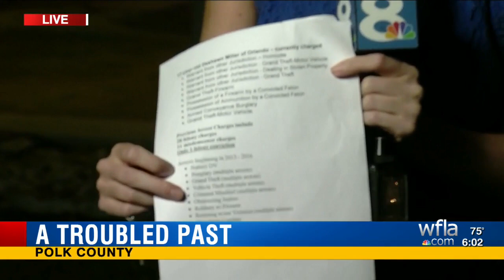Teens suspected of murdering mom remain locked up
The two teens are scheduled for formal arraignment on Dec. 16 at 8 a.m.